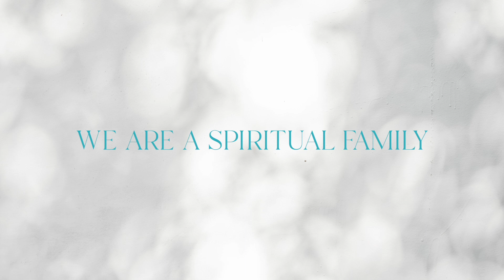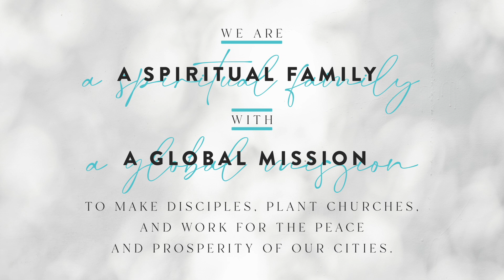Antioch Norman | Vision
Antioch Norman is a community church located in Norman, OK. We are a spiritual family with a global mission to make disciples, plant churches, and work for the peace and prosperity of our cities. As part of the Antioch Movement of Churches, we all share a passion for Jesus and His purposes in the earth.

1330 E Lindsey St Norman, OK 73071‎